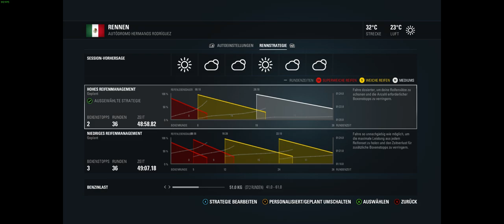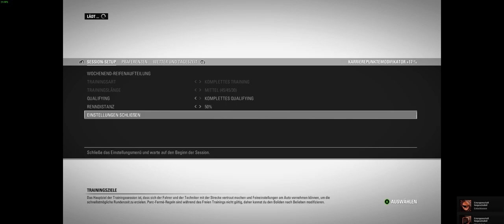Let´s Play F1 2016 #008: WTF??? Gefeuert??? (Ferrari, Mexiko) - Deutsch